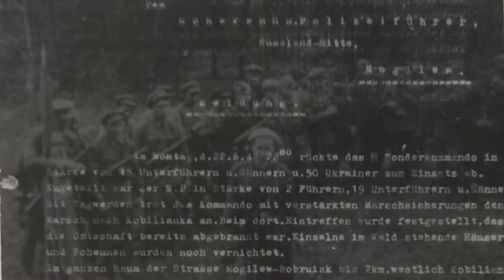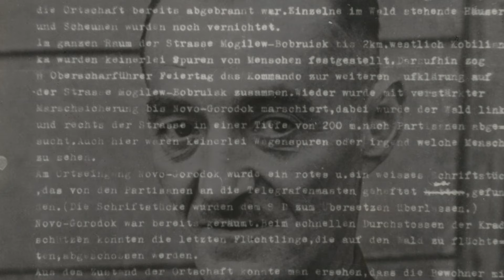Oskar Dirlewanger part two of five. Murder in the USSR.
In part one we saw how Oskar Dirlewanger fought in WW1 where despite being badly wounded several times, always willingly returned to the front.  Despite the end of the war, he managed to bring 600 men back to Germany from occupation duties in the east.  He joined Freikorps units fighting against socialist insurgents in Germany and ethnic Poles in Silesia.  He was wounded once more in 1921 and this time it was bad enough to get him knocked out of the para military for some time.  He was an early member of the NSDAP.  He went to university and got a degree. When the Nazis were granted power in 1933, like many old fighters he was given a job.  However he seems to have resented some of the jobs given to other old fighters, jobs they clearly were not capable of doing.  This caused jealousy and Dirlewanger found himself being investigated for rape amongst other charges.  He went to prison and on getting out decided to go to Spain and fight in the war there.  His old friend from the WW1, Gottlob Berger took him under his wing.  It was Berger who found a job which suited Dirlewanger’s particular skills.
Gottlob Berger had the idea of having a special unit which would be used to do particularly dirty tasks.  Himmler no doubt agreed with him.  The idea was to use convicts who in working for the party and State could get their freedom in doing the unpleasant tasks that others may not want to do.  The idea is not new.  In the tenth century, King Henry the Fowler, the Duke of Saxony and the first king in the Ottonian line, had thought of the same.  In more recent times, we have seen how violent criminals have been actively recruited by the Russian Federation to fight in the neo Nazi Wagner Group with the consequential results once these criminals have served their time and returned to the communities from whence they came.  It would seem that Gottlob Berger put the idea to Himmler to use poachers who then brought it up with the Reich Master of the Hunt Hermann Göring.
I have heard it said that poachers were suggested as they are good shots.  A poacher is possibly a good shot but most poachers probably use traps and are good at tracking to find out where the best place is to place their traps.  As a general rule, poachers poach in order to get meat to eat. This is often a sign of poverty.
The skills of the poacher are skills most suited to anti partisan warfare and that was to be Dirlewanger speciality later in the war.
In May 1940, Dirlewanger was given the task of forming the "Oranienburg Poacher Commando" with 80 previously convicted individuals who had been brought together in the Sachsenhausen concentration camp and given two months of training. Gottlob Berger selected around 60 of these prisoners for this purpose , most of whom had been convicted not only of poaching but also of other crimes.
On 1 September 1940, the "Sonderkommando Dirlewanger" was relocated to the Lublin area, where it was used to guard camps where Jewish slave labourers were kept.  After the invasion of the Soviet Union, Sonderkommando Dirlewanger was moved to Lwów, which by then had reverted to its former Austrian name of Lemberg.  Once more the unit was guarding slave labour camps where the fate of the prisoners was of little interest to the guards.  It would seem that the behavior of the unit and the atrocities it committed were not yet accepted at that time and led to even mass killers such as Odilo Globocnik and Friedrich-Wilhelm Krüger wanting to disband it.  However, Himmler, Berger and Viktor Brack stuck with Dirlewanger and moved the unit to somewhere where their behaviour was less open to scrutiny.
In January 1942, by now faced with Soviet counter attacks at the front and increased partisan activity behind the lines, Berger had the unit relocated to occupied Belarus . On 29 January 1942, Dirlewanger's unit was placed directly under the command staff of the Reichsführer SS and given a few days training . It was transferred to the Higher SS and Police Leader of Central Russia, Curt von Gottberg, on  10 February 1942, after its equipment and training had been completed .
The war against the partisans was on the whole only a war which created more partisans.  In the massive advances made in 1941, the Wehrmacht had encircled large numbers of Red Army troops, but many of these troops were from the areas that had been encircled and thus could just go home taking their weapons with them.  Later, such groups were to become the nucleus of partisan groups.  Whereas the Germans controlled to a large extent the roads and the railways, the partisans controlled the forests and the swamps.